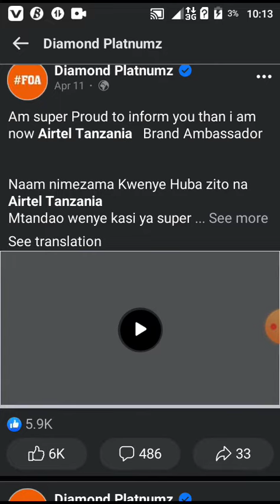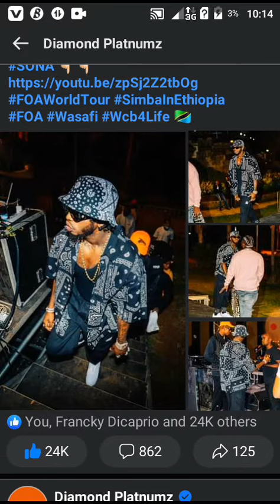Adiss Ababa Ethiopia diamond platnumz Concert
make money earn